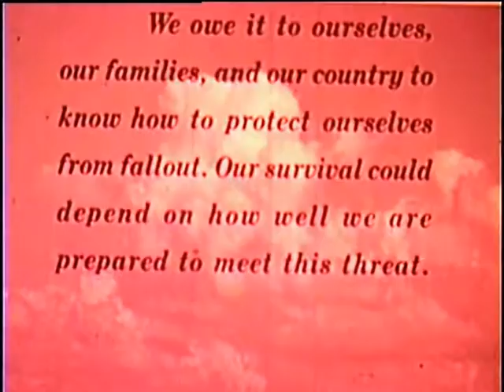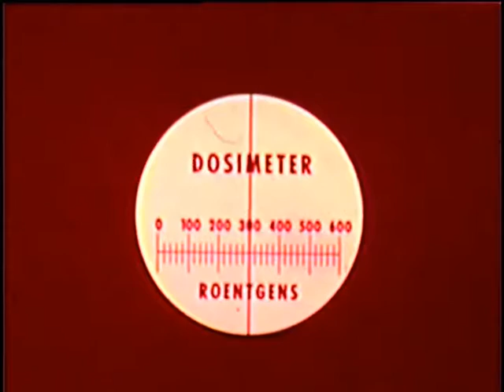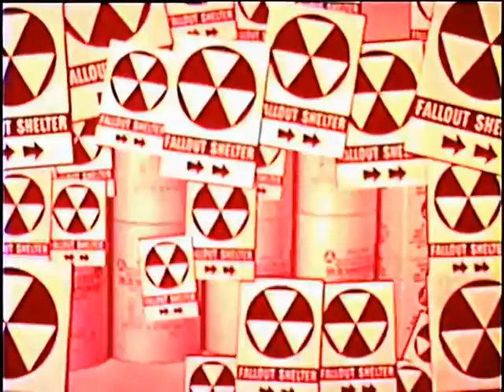Nuclear fallout basics!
This video retro video covers some of the basics of nuclear fallout, from a Cold War perspective.